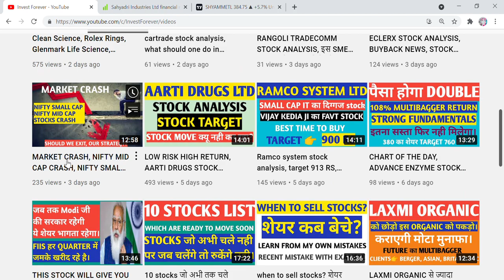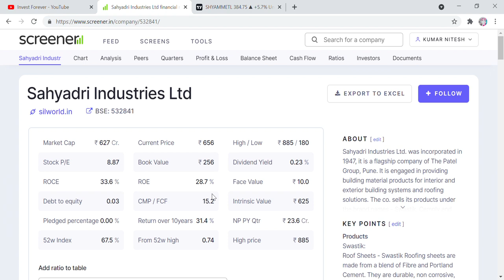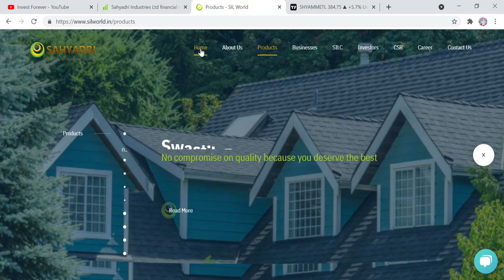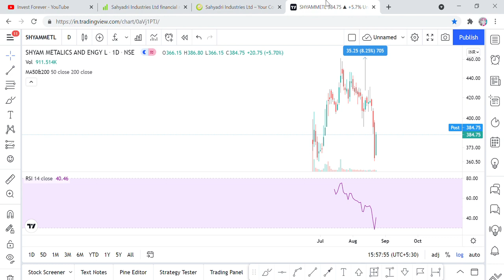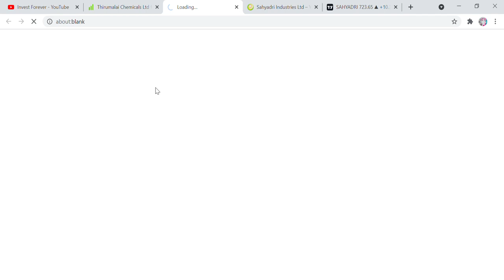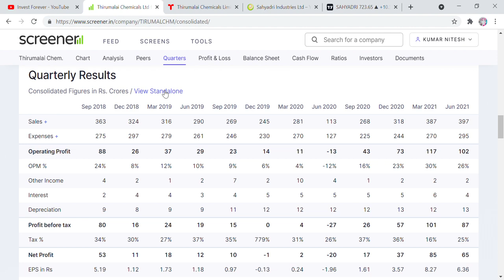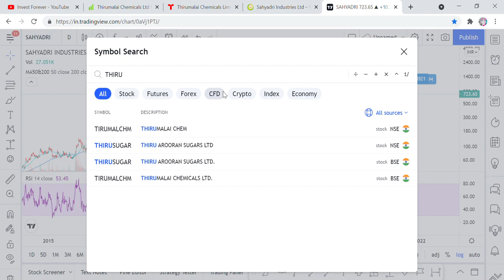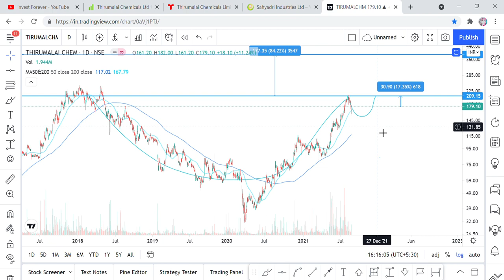2 MULTIBAGGER STOCK, READY TO BLAST AGAIN, THIRUMALAI CHEMICAL, SAHYADRI IND STOCKS' ANALYSIS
Hi Friends,